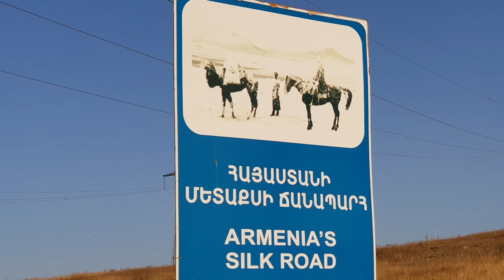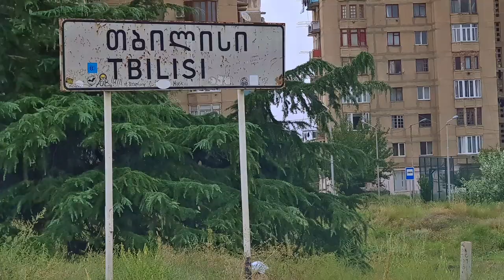Australia To Germany On The Road - Part 08-de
Nach der Schiffsreise mit der Fähre über das Kaspische Meer sind der Landcruiser und ich nun im Kaukasus angekommen. Drei Länder: Aserbaidschan, Georgien und Armenien.  Diese großartige Landschaft seht ihr in Teil 8 meines Roadtrips von Australien nach Deutschland.

Die Datei ist für Handys optimiert, am PC bitte die Größe des Bildes entsprechend verkleinern.